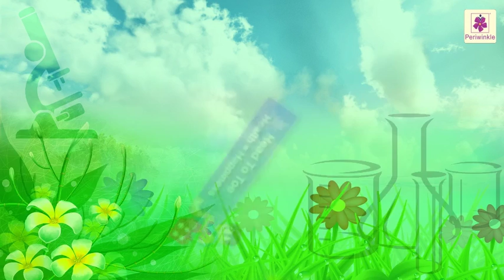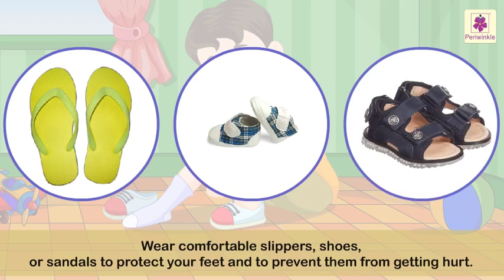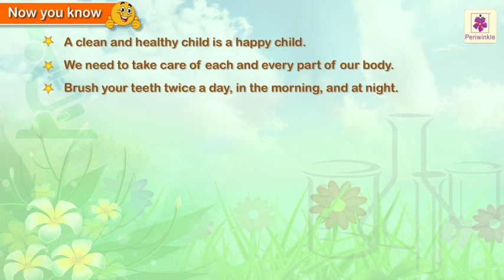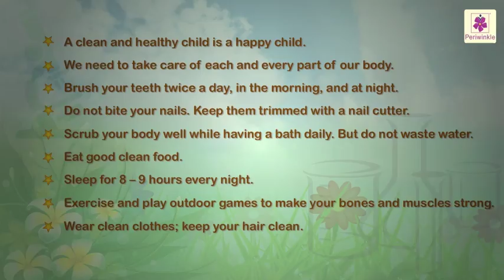Head to Toe - Health = Happiness | Science Grade 1 | Periwinkle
Lets learn about good habits and good manners.
Also we will learn about how to keep ourselves clean.